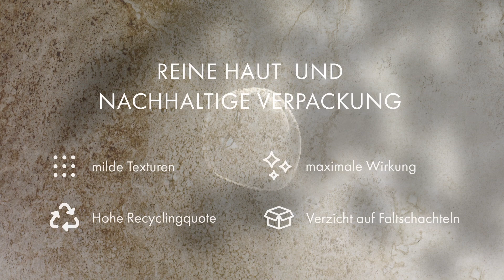Cleansing Peeling Malu Wilz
Malu Wilz Cleansing Liquid Enzyme Peeling
Enzymatisches Peeling zur Tiefenreinigung der Haut.
Starke Verhornungen werden sanft gelöst und die Eiweißstoffe der Haut aufgespalten. Die in der Hornschicht entstandene Barriere wird erweicht und nachfolgende Wirkstoffe können so optimal von der Haut aufgenommen werden.

Malu Wilz Cleansing Jojoba Peeling
Kleine Jojobawachs-Kügelchen sorgen für einen angenehmen Peelingeffekt und entfernen sanft abgestorbene Hautschüppchen. Die Haut wirkt sichtbar geglättet und verfeinert. Zusätzlich wird die Haut dank der cremigen Textur optimal gepflegt und erscheint rundum weich und geschmeidig.